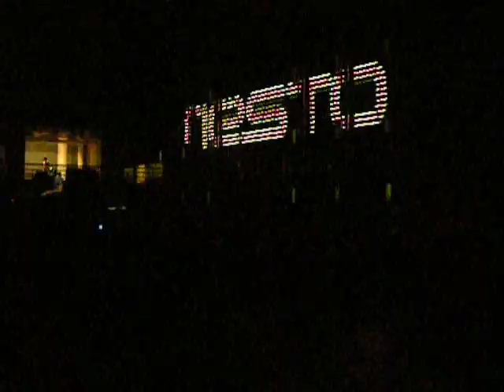Tiesto Kaleidoscope live 2010 palazzo dei congressi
TIESTO @ ROME Italy.
Palazzo dei Congressi.
IO C'ERO!